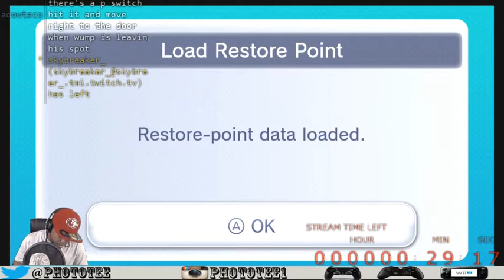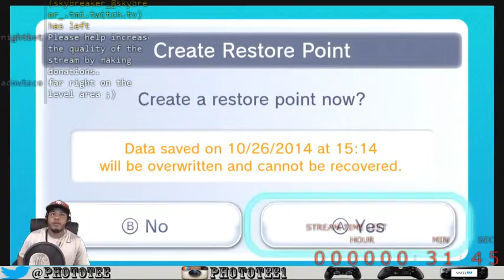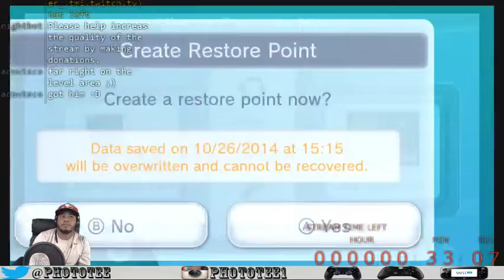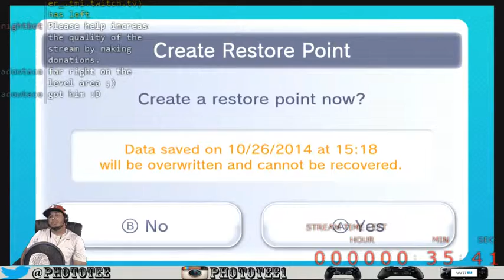Hype!!!! Enjoy the death train that retro games bring. - 18 / 19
Finishing up Super Mario Bros. 3. Ton of new Followers. Thanks!